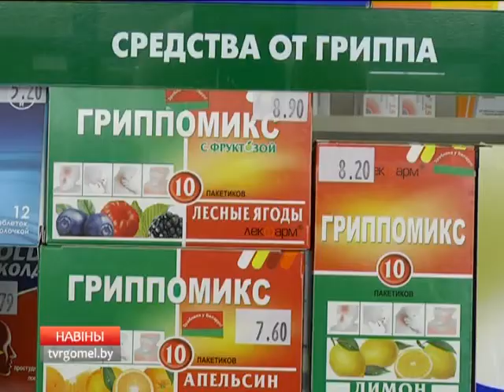Подготовка к гриппу